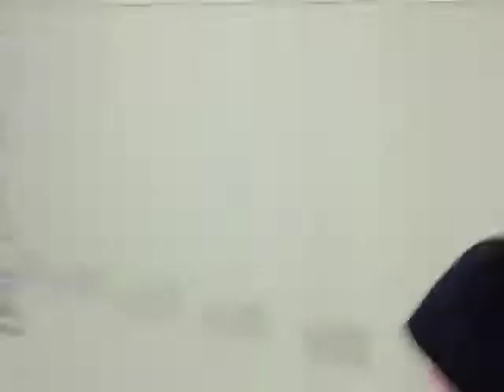The Epic Fight (School Project)